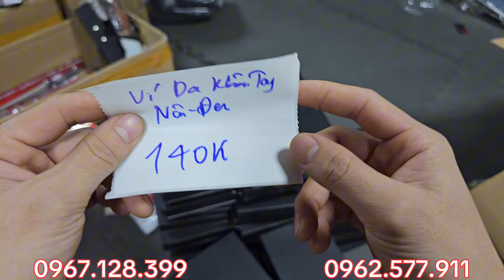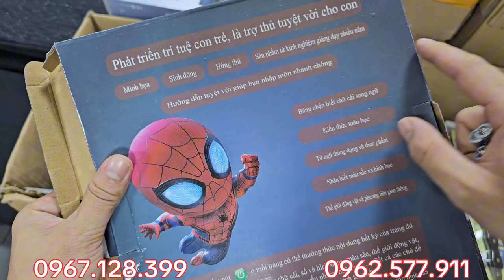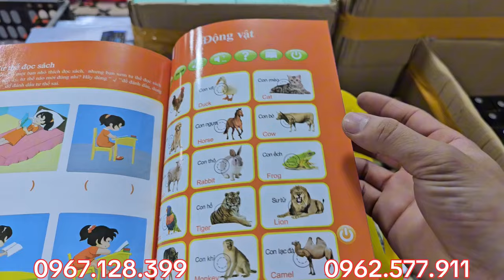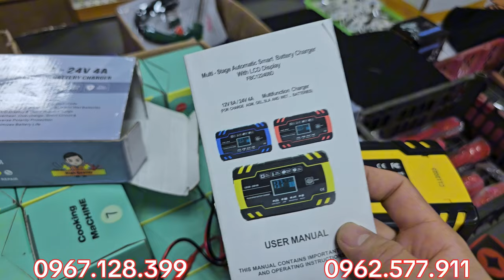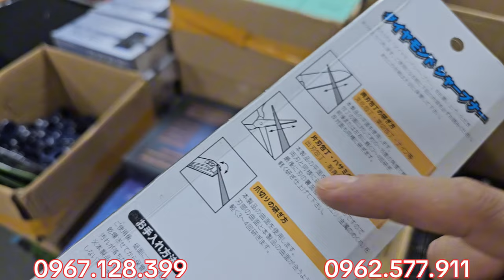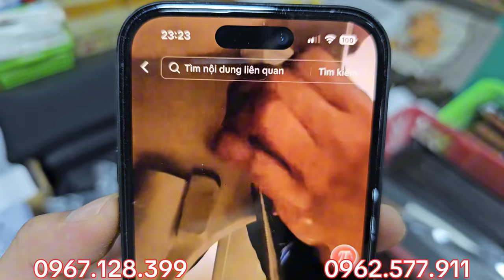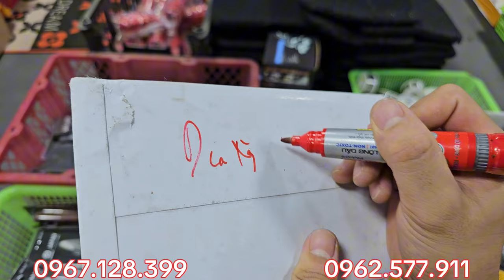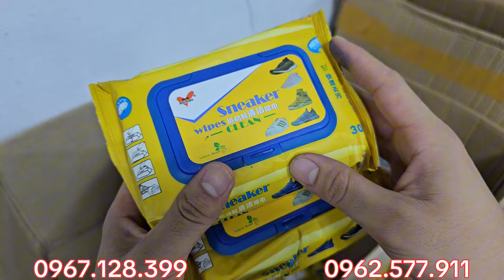Sả Sả Sả bộ dao nhật, kéo nhật, tăng đơ, đèn pin nhật, bộ dao đức 7 món - 0967.128.399